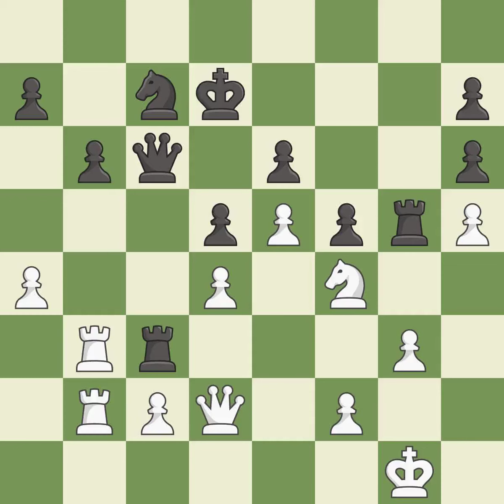White Nakamura, Hi, Black Kasparov, G.,King's Indian Defense: Alekhine Anti-Grnfeld Variation, Eve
King's Indian Defense: Alekhine Anti-Grnfeld Variation, Event Ultimate Blitz Challenge, Site Saint Louis USA, Date 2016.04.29, Round 14.2, White Nakamura, Hi, Black Kasparov, G., Result 1/2-1/2, ECO E60, WhiteElo 2787, BlackElo 2812, PlyCount 98, EventDate 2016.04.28, EventType tourn (blitz), EventRounds 18, EventCountry USA, EventCategory 22, Source Mark Crowther, SourceDate 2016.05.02